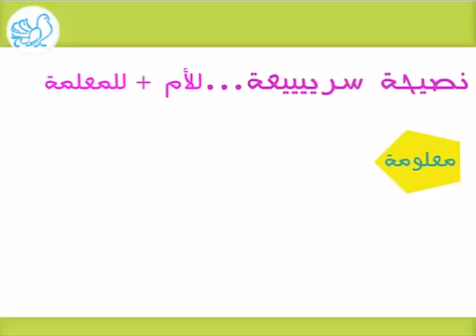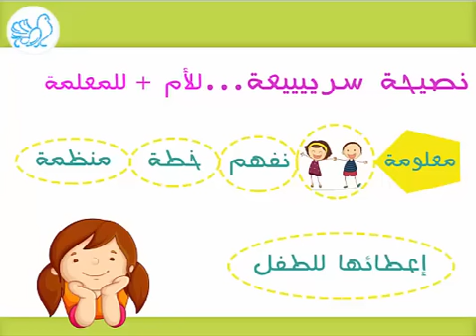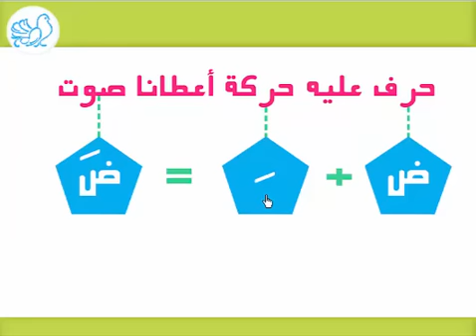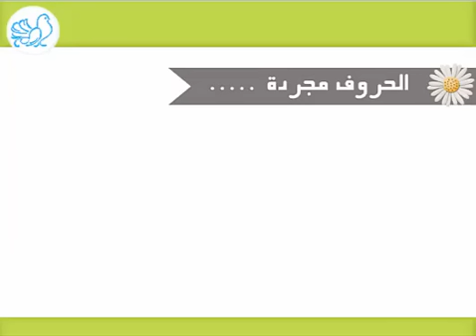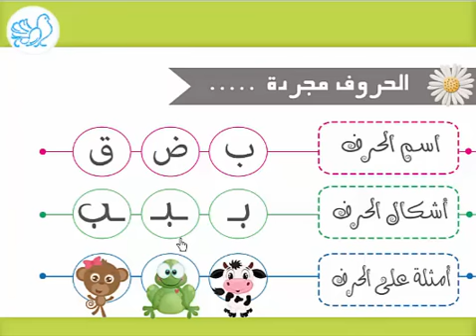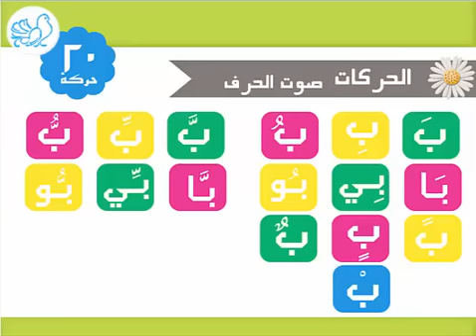أفضل طريقة لتعليم القراءة للصغار والكبار Learn Arabic Alphabet